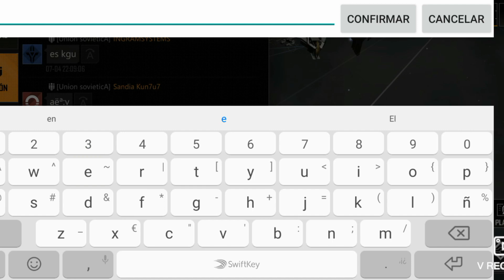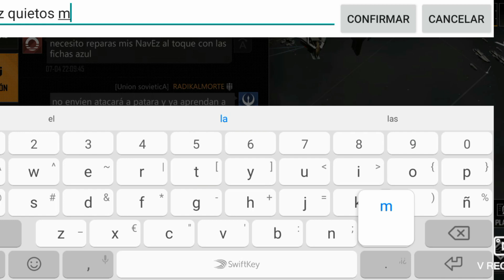INFINITE LAGRANGE: Nuestra primera Ciudad en|(OBJETIVO:PATARA)